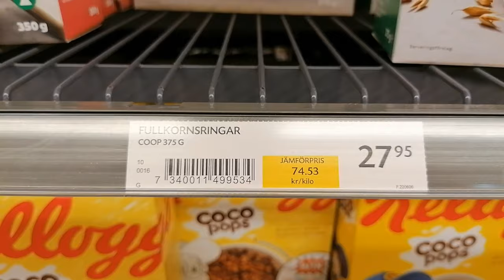COMMENT VOYAGER EN SUEDE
Notre canoë trip en suède (90KM)
Pour notre camp pio de cette année, après avoir récolté de l'argent pendant un an en effectuant divers travaux, nous sommes partis 10 jours découvrir la suède. Nous avons effectué un trip de 10 jours en canoë en totale autonomie.

N'hésitez pas à dire ce que vous avez pensé de notre canoë trip en suède ;-)

camp pionnier de la 9ème wierde 2022